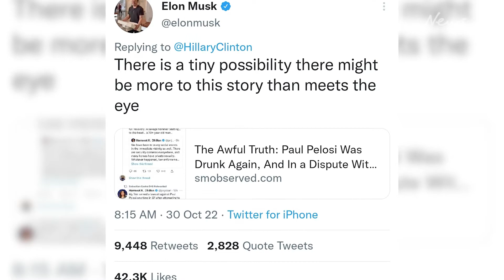Elon Musk posts ‘disgusting’ conspiracy theory after Pelosi attack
Elon Musk has been forced to delete a post on his own social media platform, after linking to a conspiracy theory in a row with Hillary Clinton.